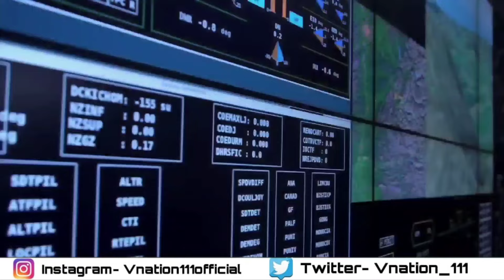ब्रेकिंग- भारत पर लगा Ban - IAF is Pushing hard for MRFA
1.Indian Army looking to integrate Loitering Munitions on Mahindra ALSV. Each ALSV will have 4 Loitering Munition.
ALSV also fitted with ATGMs FLAME ATGM Launcher and Rafael SPIKE LR.
2.Vice Chief of the Air Staff, Air Marshal AP Singh says, "We all understand that we, as a nation face, a large number of challenges today. It is from conventional challenges, which are also increasingly becoming more and more aggressive and also unorthodox application of force in the air domain using the sub-conventional weapons that we spoke about. So, it's in this highly dense battlespace we need to put in place plans to have optimal and innovative utilization of whatever resources we have. At the same time, we need to make sure that we are innovating, we are improving our system by going through upgrades or by going through procurements - whatever is possible. We are putting things in place so that we understand where we are going and whether we are able to match the challenges that are in the future. The biggest lesson that we have learned from today's geopolitics is to be self-reliant. Like they say, there is no permanent enemy or permanent friend. They all have permanent interests. So, aatmanirbharta and aatmanirbhar Bharat that we have been talking about are not just a buzzword. It is something that we need to put our heart and soul into and make sure that these technologies that we are talking about, the weapons that we are talking about of the future are all developed and manufactured in India so that we are not relying on an outside agency who could change its alliance, who could stop the flow of weapons to our country and put us on the mat when the time comes...IAF has ongoing Air Defence contracts of almost Rs 115,000 Crores with another Rs 250,000-Rs270,000 Crores worth of contracts in the pipeline...But this aatmanirbharta cannot be at the cost of nation's defence. Nation's defence comes first and foremost and if Indian Air Force or Indian forces have to ride on this aatmanirbharta, it is only possible if everyone - from DRDO to DPSU to the private industry holds the hand and takes us to that path and don't let us deviate from that path. Because when it comes to national defence, there will be compulsions to deviate from their path in case we do not get the things that we need or the kind of system and weaponry that is required to survive in today's world. So, my humble request to each one of us here is that let's put a system in place where we are helping each other out in achieving the overall goal, which are our goals. It is not anybody else's...If we have to defend the nation, it is everybody's job. It is not just the job of a person in uniform...We all have to work in unison, we all have to work at a much faster pace. The rate at which we are getting our equipment at the moment is too low. Along with R&D agencies who are looking at new technologies and new systems to develop, the industry has to be ready to absorb the technology. Industry has to build the capability and capacity both, so that when we look at our adversaries, the rate at which they are growing, the rate at which they are imbibing these technologies and skill-growing in numbers, we have a long gap to catch up with and this gap is widening further. So, this is something that we need to look at as a whole and we need to find a solution to this gap that is building."
3.IAF is Pushing hard for acquisition of Foreign twin Engine multi-purpose Jet under MRFA worth $20 bn. Today Vice Chief message is testimony of it.
4.India's Next-Gen Fighter Jet to get Distributed Aperture System

🔴I hope you like the Video.